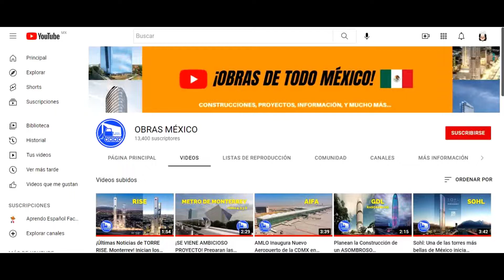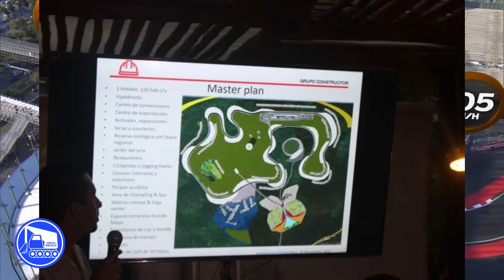Construirán 2 Autódromos de Primer Nivel en México | Podrían albergar la F1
En el sur de México construirán dos autódromos de primer nivel. Podrían albergar la fórmula uno: Veloxity y Autódromo Riviera Maya
✅ Si te gustó el video apóyame con un SUPER LIKE! 👍